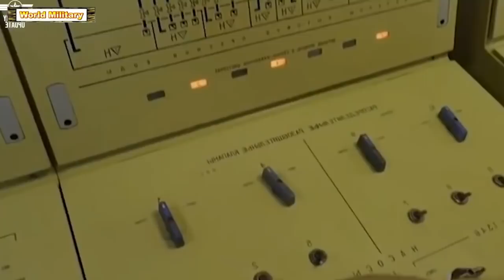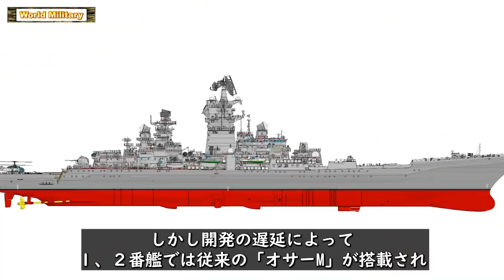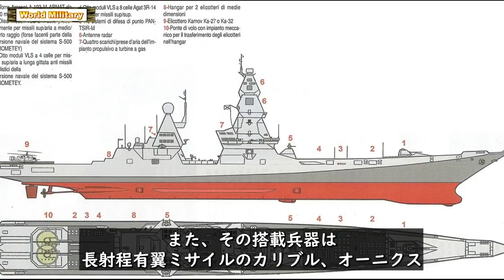世界で唯一の原子力巡洋艦【キーロフ】が近代化で重武装に！最強艦艇へ！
キューバ危機において、不利な状況に追い込まれた旧ソ連は、海軍力増強に乗り出し、特に水上艦艇戦力を増強するようになっていく。
そのような動きの中で生まれた軍艦こそが、原子力巡洋艦キーロフなのであった。

キーロフはその名の通り動力が原子力という艦艇で、現役で活動しているのは世界でキーロフだけである。
今回は、世界でも珍しい原子力巡洋艦キーロフの能力と世界で最初に装備されたVLS（垂直発射装置）、また近代化のための改造について解説していこう。

0:00イントロ
0:31原子力巡洋艦キーロフ
2:01第二次世界大戦後最大の戦艦キーロフ
4:09キーロフが装備する兵器について
6:45イージス艦より巨大な「リデル級原子力駆逐艦」
8:59ロシア海軍の今後

【AIカラー化】涙なしでは見られない神風特攻隊がつないだ昭和～平成～令和

④アメリカ原子力潜水艦「コネチカット」水中衝突！中国が激怒した理由！

⑤韓国潜水艦は数日で窒息！劣悪な環境と恐ろしい事故で逃げる隊員達！
⑧【護衛艦いずも】悲願の空母化で艦首を拡張！F-35B搭載後、対潜ヘリは搭載しない？
⑩【F-35】A・B・Cの違いは？いずも搭載のB型が垂直離陸できない理由